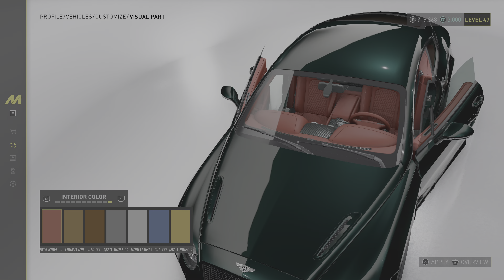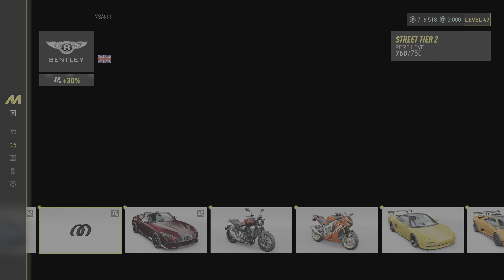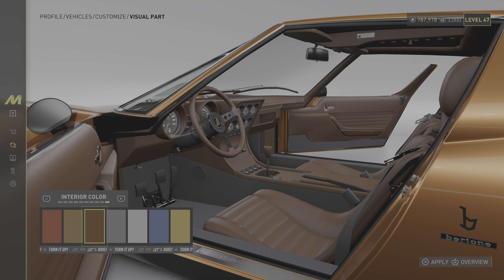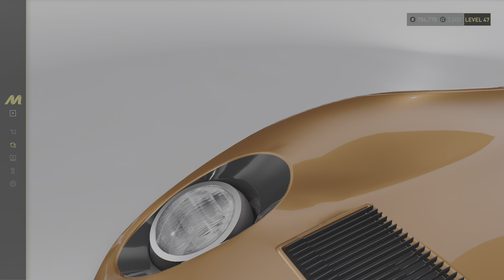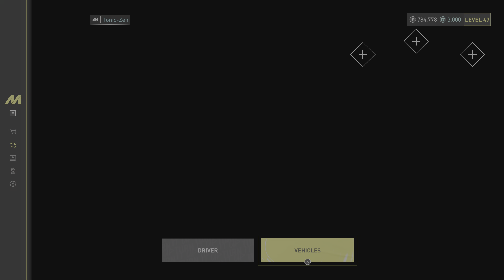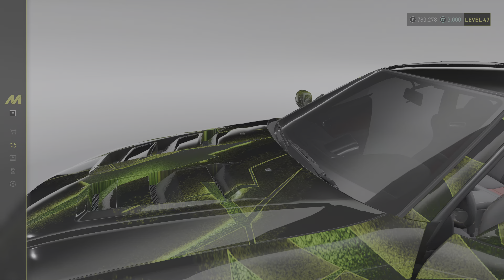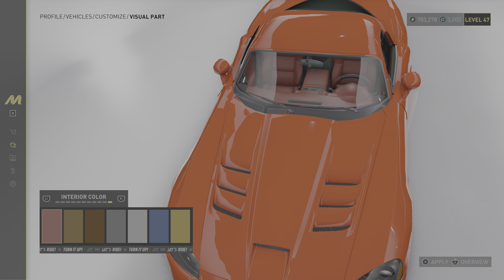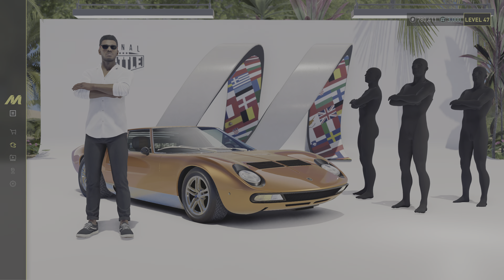THE CREW MOTORFEST - 4K Logitech G29 Playstation 5 Gameplay